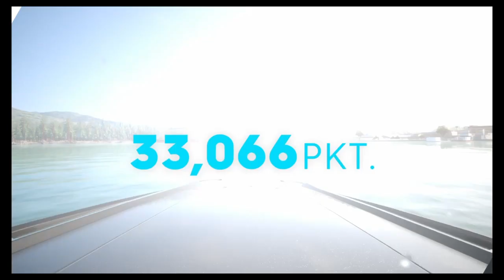The Crew 2| Candy Rush Summit 1.451.452